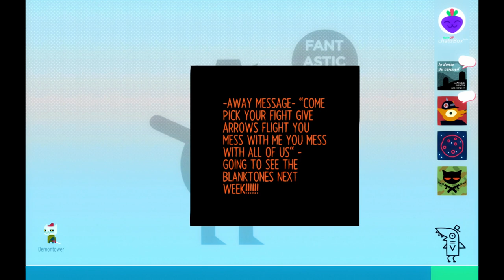Ghostly Graveyard | Night in the Woods Ep 18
terrible splitting headache